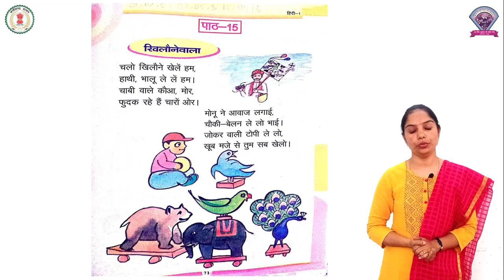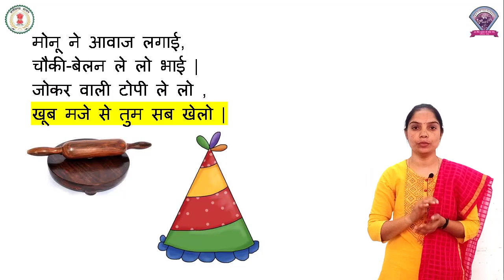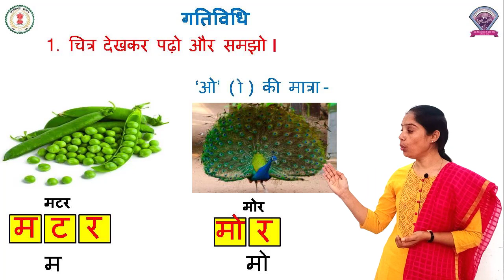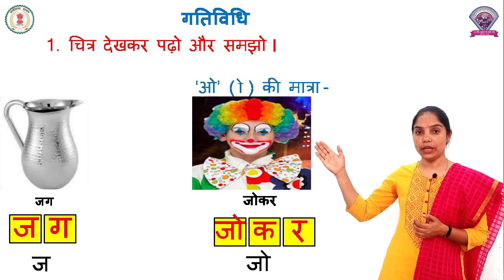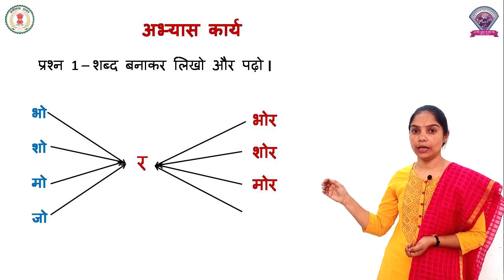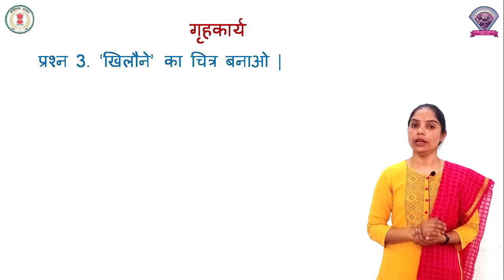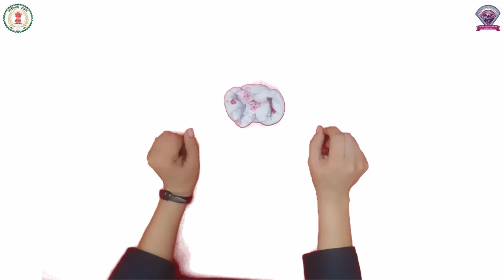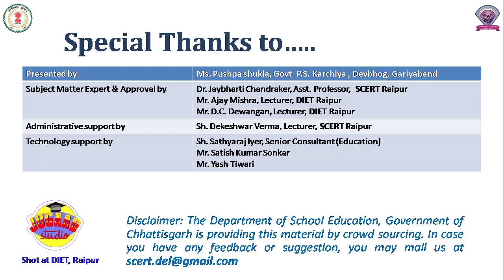कक्षा - 1, हिंदी ,पाठ - 15, खिलौनेवाला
कक्षा - 1
विषय - हिंदी
पाठ - 15
पाठ का नाम  - खिलौनेवाला